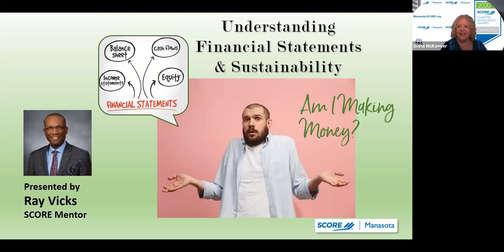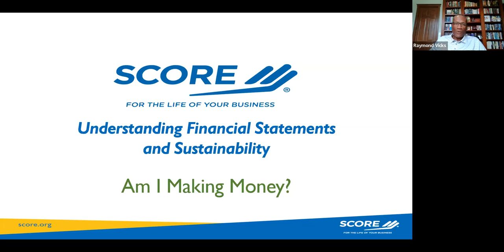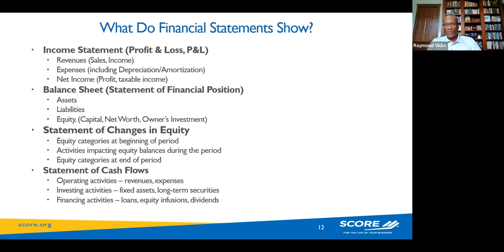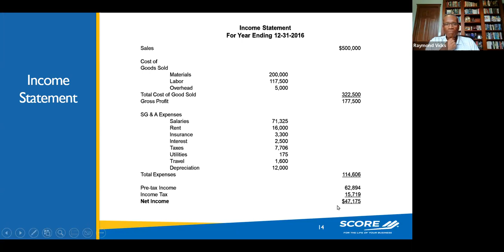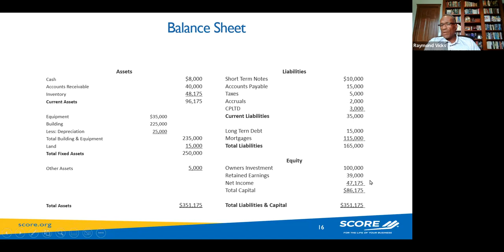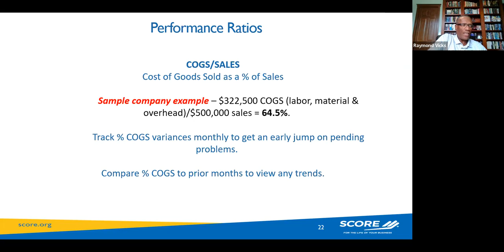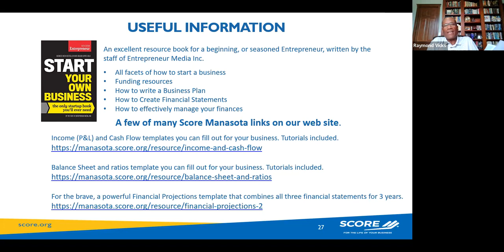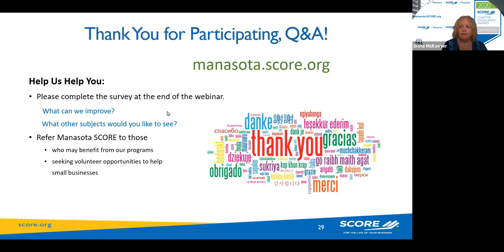Understanding Financial Statements & Sustainability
We will introduce you to 3 financial statements that will give you a high level “dashboard” for how your business is performing financially so you can secure a business loan or make appropriate plans!